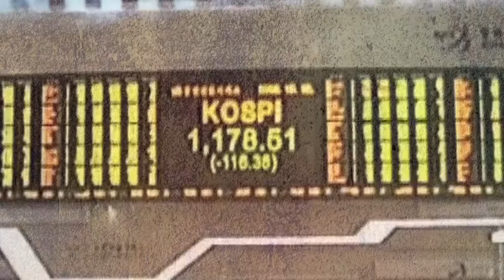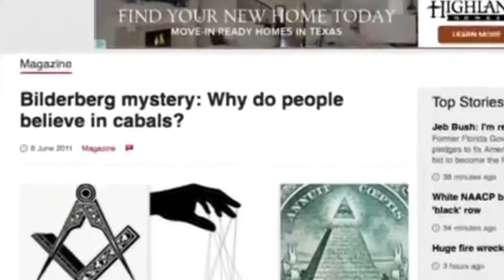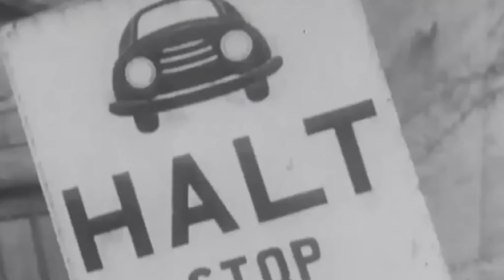BILDERBERG GROUP//BAŠTA ELITY!!//Záhady života TV Kospirace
Co je Bilderberg group?A jaký může mít vliv na náš svět jejich rozhodnutí?